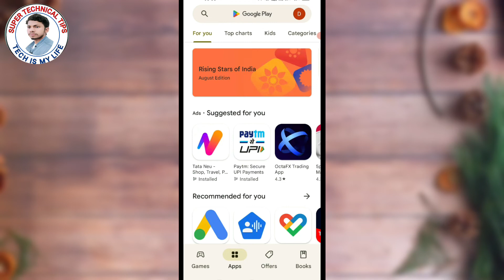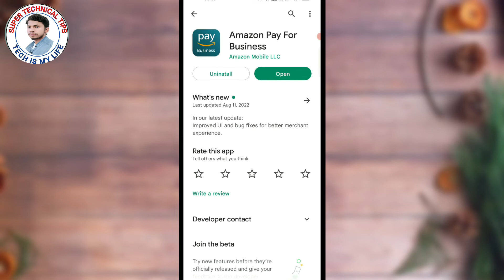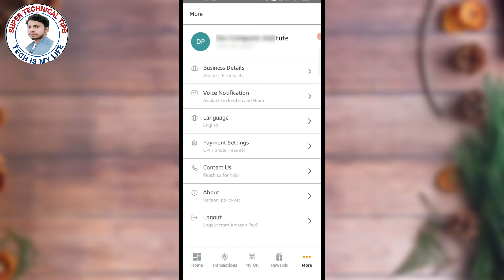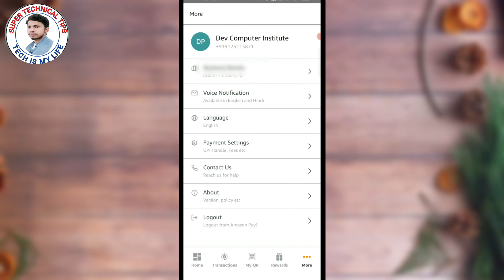How To Order Amazon Pay Sound Box | Amazon Pay Sound Box Order Kaise Kare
About This Video...-  Is Video Me Maine Aapko Batayan Hai Ki Aap Amazon Pay Sound Box Order Kaise Karenge So Pls Guys Aap Sabhi Log Mere Is Video Ko Complete Jaroor Dekhe.